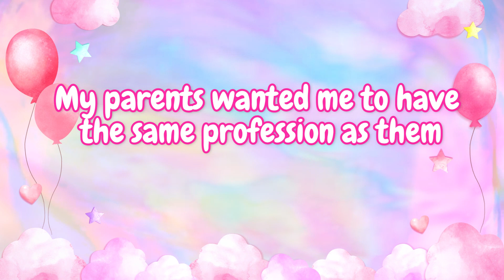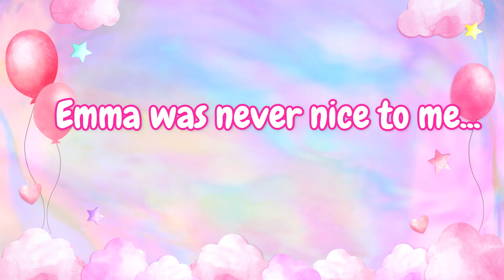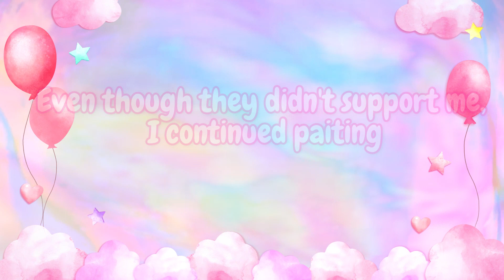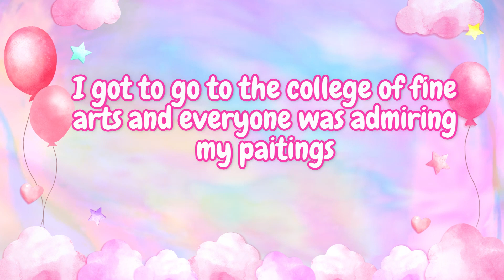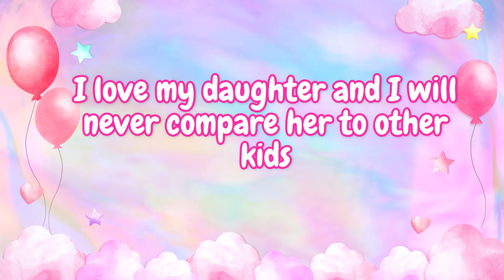Evil Parents | Toca Life Sad Story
Game: Toca Life World by Toca Boca